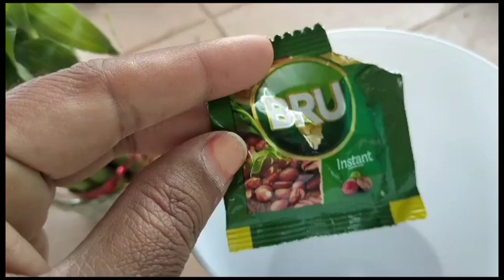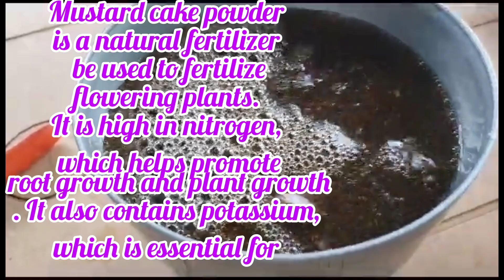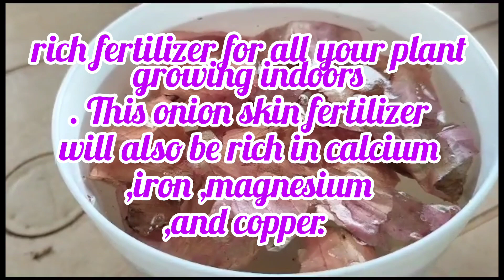17 August 2023organic liquid fertilizer homemade